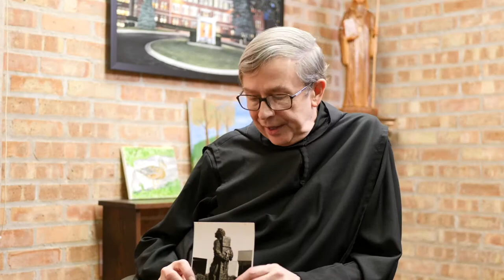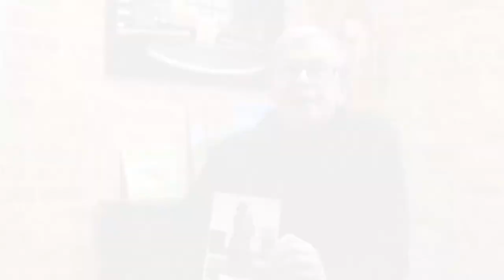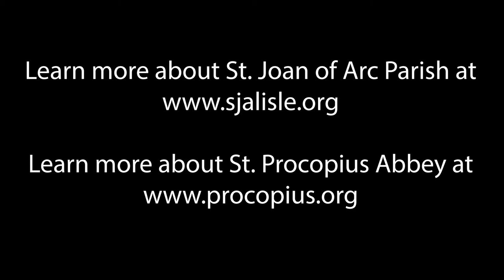Throwback Thursday: St. Joan of Arc Statue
Fr. James Flint, OSB, discusses the long relationship between St. Procopius Abbey and St. Joan of Arc Parish in Lisle, including how the statue came to be dedicated 25 years ago (May 20, 1995).